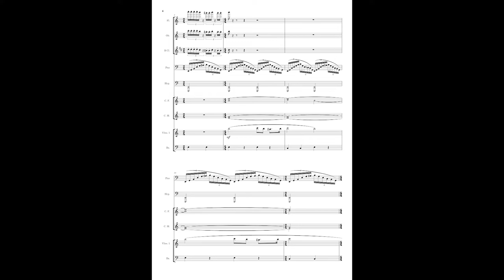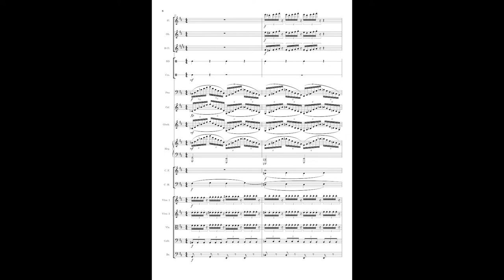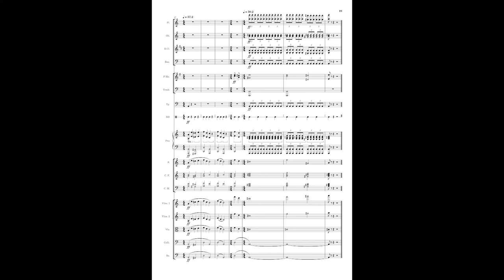Defeating The Witch (full orchestral score, composed by David Müller)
This is cue 3M16 & 3M17 from my Buffy rescore.

Composed and Produced with Cubase 10.5

Score made with Musescore 3

Used Plugins:
-Sonatina Orchestra Percussion
-VSCO2 Percussion
-Clare Solo